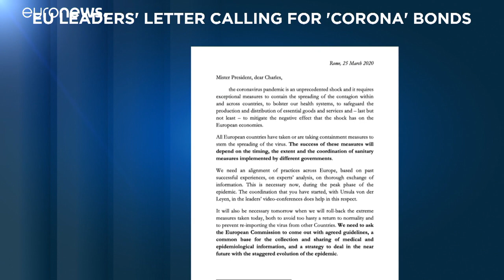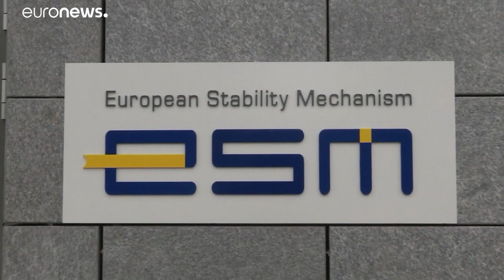North-south divide stalls EU decision on coronavirus financial package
It would be a 'huge self-inflicted crisis' if Eurozone countries fail to agree a financial package to fund the coronavirus response, an economist has told Euronews.…